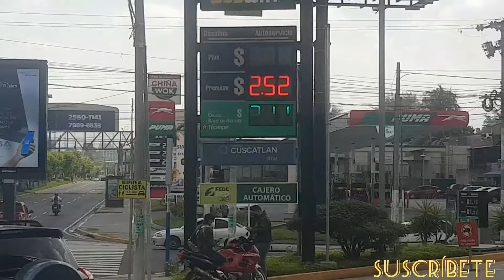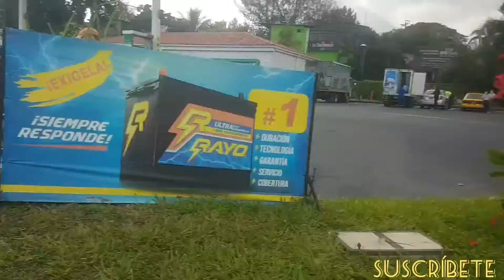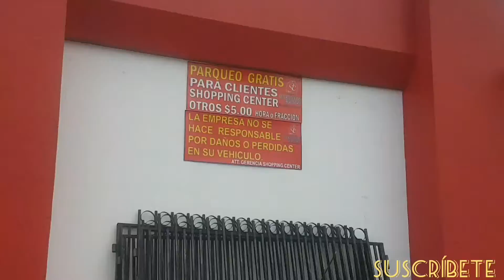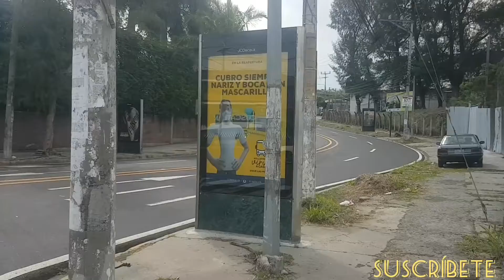Bulevar los Héroes 🤩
Un recorrido de Centro comercial las pulgas asta metro a si luce todo en este año 2020 para los que han vicitado años atrás el Salvador 😎